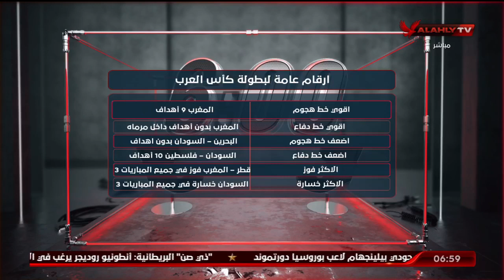الحلقة الكاملة | السادسة مع أحمد سمير | 8-12-2021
ضيوف الحلقة
فاروق عصام ـ محلل الكرة العالمية
نادر شبانة ـ محلل الكرة العالمية